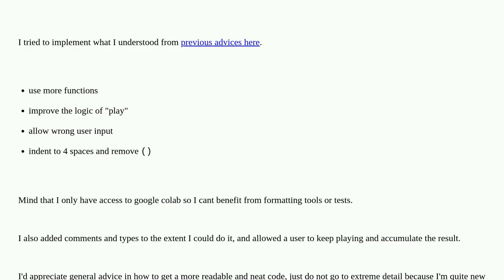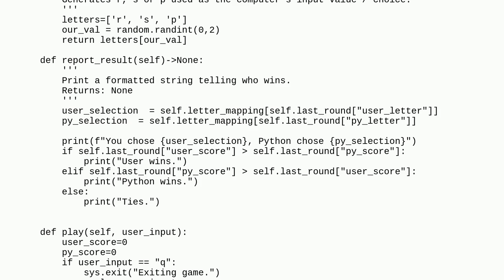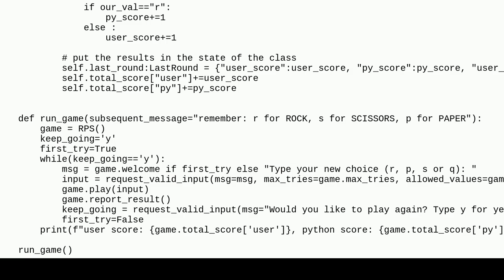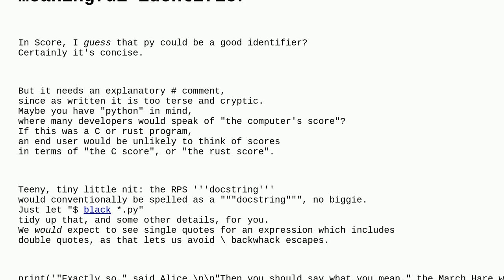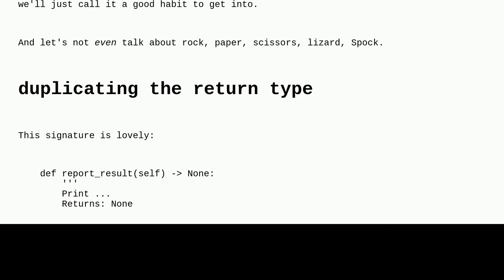Codereview: basic rock paper and scissors v2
basic rock paper and scissors v2

A special thanks goes out to the awesome community

  python